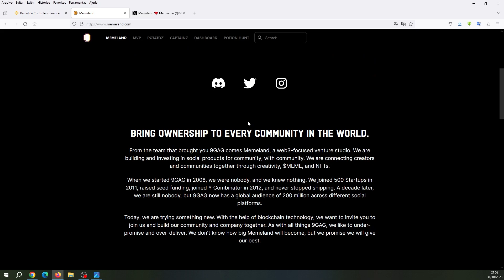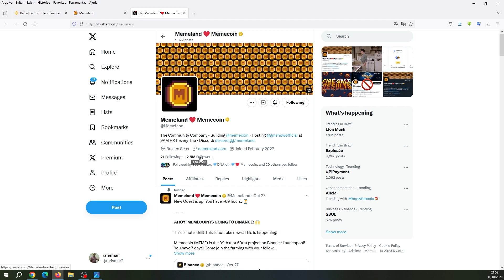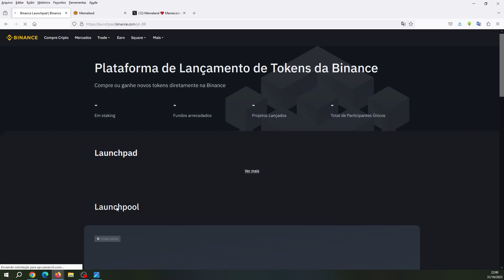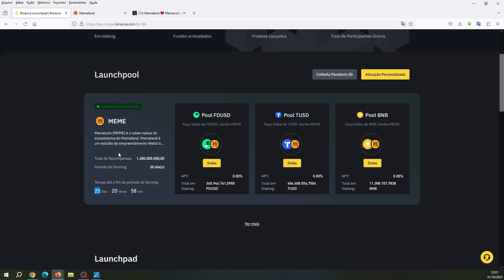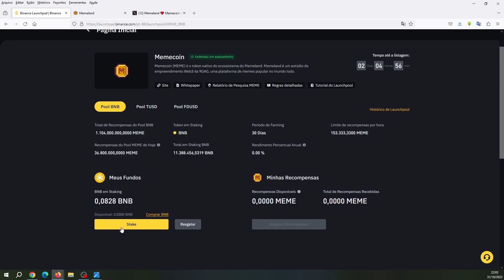GANHE TOKENS MEMECOIN NA BINANCE - NOVO LAUNCHPOOL de NOVA MOEDA QUE SERÁ LISTADA NA BINANCE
Novo launchpool da Binance com recompensas do token Memecoin.
Ganhe tokens Memecoin totalmente de graça neste novo launchpool da Binance..
Da equipe que trouxe o 9GAG, vem o Memeland, um estúdio de risco focado na web3. Estamos construindo e investindo em produtos sociais para a comunidade, com a comunidade. Estamos conectando criadores e comunidades por meio da criatividade, $MEME e NFTs.

▬▬▬▬▬ஜ۩۞۩ஜ▬▬▬▬▬